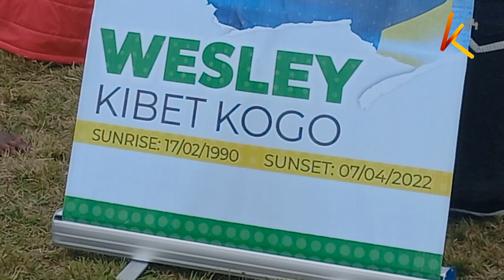Mbunge Alfred Keter ajikatia tiketi ya UDA Nandi Hills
Mbunge wa Nandi hills Alfred Keter amenyakua tiketi ya chama cha UDA katika mchujo wa kufa au kupona uliofanyika jana katika kaunti ya Nandi. Keter alimshinda mpinzani wake kwa zaidi ya kura elfu nne licha ya wandani wa naibu rais William Ruto kuwataka wakazi kutomchagua kwa kile walichodai ni kutomheshimu ruto.